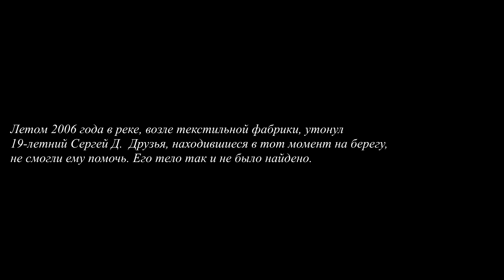Темное сердце (2017) Короткометражный фильм.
Короткометражный фильм, снятый в г. Нерехта в 2017 году. В основу сюжета положена история, рассказанная автору фильма одним из знакомых главного прототипа картины.  История началась в 2006 году, когда один из трёх друзей утонул в реке. Двое других, по неизвестным причинам, не помогли ему. Сами участники событий рассказывали, будто вся эта сцена произошла без их участия. Они видели его смерть, но не могли сдвинуться с места. Тело погибшего так и не было найдено. Спустя 10 лет, он стал являться к ним во снах, требуя вернуться к тому месту, где он погиб, чтобы забрать их жизни в обмен на свою. Один из друзей, на этой почве, покончил с собой. А другой, впав в состояние психического расстройства и одолеваемый паранойей от ночных кошмаров, отправился к месту старой трагедии, чтобы покончить с этой тенью прошлого...